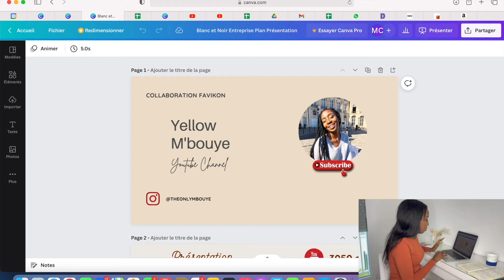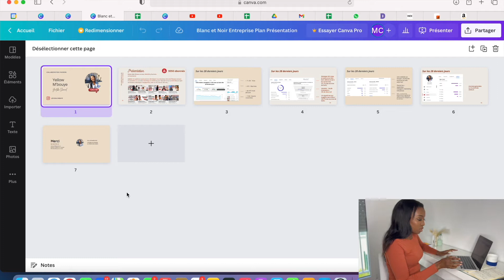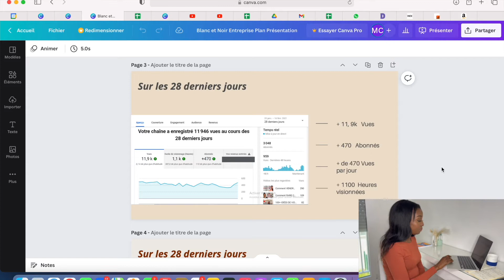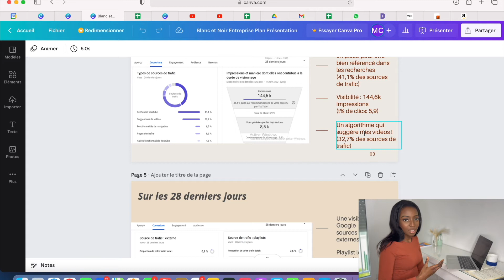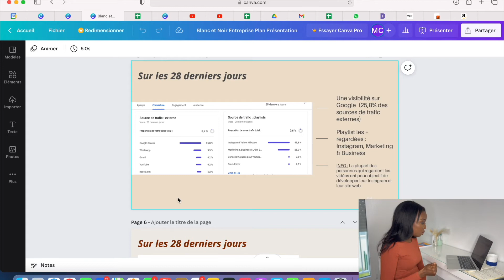Comment NÉGOCIER UN PARTENARIAT avec une MARQUE : combien demander la collab ? comment se vendre ?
Tu te demandes comment négocier un partenariat avec une marque ? tu es sur la bonne vidéo. Dans cette vidéo je t'explique comment négocier ta première collaboration avec une entreprise.
- Quel prix demander ?
- Quels arguments et statistiques montrer ?
- Comment rendre la proposition avantageuse pour toi comme pour la marque ?
Ecoute la vidéo jusqu'à la fin et bien sur laisse un commentaire :)

* REGARDE LA VIDEO EN 1080 ou 720 HD*

--- Met un pouce bleu ✅
--- Commente ! ✅

// COLLABS 💛
📲 [DM instagram pour infos, promos, collabs/opportunité business]

N'oublie pas d'activer la cloche 🔔 des notifications pour être prévenu dès qu'une nouvelle vidéo est publiée, mais surtout pour ne manquer aucune de mes dernières publications 😎

// BIO 💛
Salut, Salut mes gens, moi c'est M'bouye ! J'ai 27 ans et je suis diplômée en marketing/communication. Oui, oui depuis 3 ans, mais en réalité je fais du marketing depuis BIEN PLUS LONGTEMPS QUE CA ! Tu m'as sûrement croisé dans diverses projets, car en effet j'ai :
💥 Dans mes années lycées 💥
- (1) Manager un groupe de danse, pour lequel j'ai créé des partenariats avec des mairies, des banques, des marques + Créé par 2X NOTRE PROPRE EVENT !!
💥 Dans mes années universitaires 💥
- (2) Créé un site de vente en ligne, et en faire la promotion via des influenceurs possédant plus de 200 000 abonnés sur instagram
💥Dans mes années professionnelles 💥
- (3) Organiser des événements en partenariat avec de grosses boites informatiques !
Oui, oui, c'était bien moi 🔥😊
🎥 Puis j'ai créé cette chaine Youtube dans laquelle je me suis bien amusé, mais aujourd'hui il est temps d'UPGRADE 💥 de LEVEL-UP🔝 !!! Ahahaha je vois déjà votre sourire heureux ! Des vidéos simples et accessibles avec grâce vous pourrez clairement vous DEMARQUER dans votre stratégie ⚡ !!!
Vous l'avez compris, le marketing c'est ma spécialité 😉 A côté de ça j'aime l'univers de la beauté, j'aime aussi. euuuh. je suis gémeaux donc je sais pas trop ce que j'aime d'autre, mais il m'arrive d'aimer aller au musée 😊

💓 Merci de prendre le temps de regarder mes vidéos et de m'encourager 💓, c'est ouf ! MERCI ! N'hésite pas à partager cette chaîne autour de toi, ça peut aider 😏

"Si vous ne travaillez pas pour vos rêves, quelqu'un vous embauchera pour travailler pour les siens" Steve Jobs

// FAQ 💛
Prénom : M'bouye
Age : 27 ans (je vais bientôt enlever cette question, ça devient critique)
Signe Astro : Gémaux
Marketing: en +5 (voir 6, car comme beaucoup j'ai joué avec ma première année)
Je filme avec : Iphone 13
J'édite avec : iMovie
Origine : Senegal/Côte d'ivoire

👀 Je lis et réponds à tous les commentaires. Vos feedbacks sont les bienvenus surtout s'ils sont constructifs 😉

Musique
Chaîne Youtube : La musique libre de droit

Si vous achetez un produit ou un service avec les liens que je fournis, je peux recevoir une petite commission. Il n'y a pas de frais supplémentaires pour vous ! Merci de soutenir ma chaîne afin que je puisse continuer à vous fournir du contenu gratuit chaque semaine !